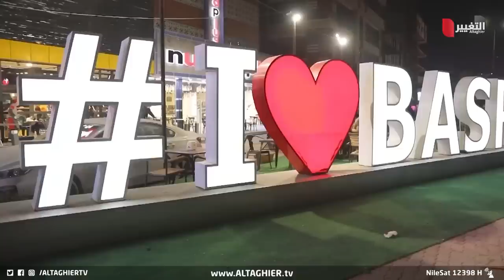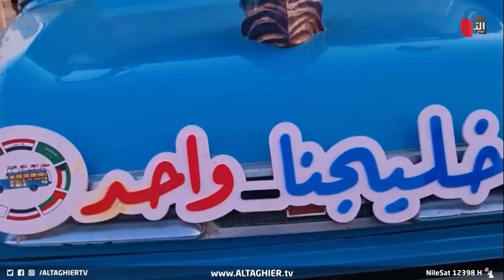بعد قطر.. العراق يزف البشرى للعرب بخليجي 25 | تقرير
عشرون يوما تفصل العراق عن استضافة بطولة خليجي 25 التي تعتبر من أهم بطولات كرة القدم خليجيا وعربيا، إذ تستعد الأوساط الرياضية والأمنية لتقديم نسخة أفضل من نسخ البطولة يتضمن حفل الانطلاق الذي يعكس جمال المدينة وتاريخ وحضارة بلاد الرافدين.

موقع قناة التغيير الفضائية الالكتروني